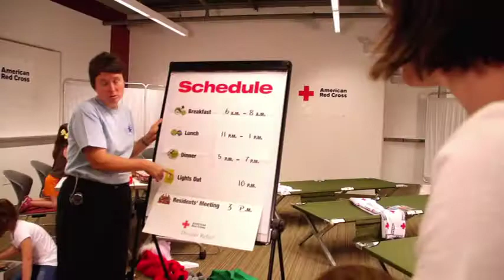Working with children in a shelter